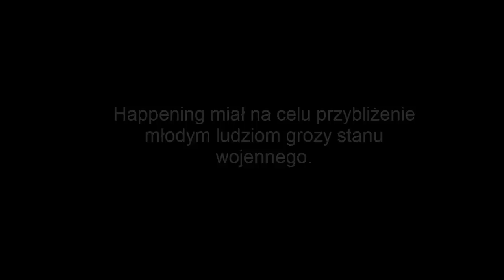Happening z okazji 33. rocznicy wprowadzenia stanu wojennego.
Akcja pod tytułem “Aresztowanie” miała miejsce wieczorem 12. grudnia między godziną 18:00 a 21:00. Siedzący w lokalach członkowie oddziałów Stowarzyszenia przebrani za studentów z lat ’80, podczas happeningu „aresztowani” byliby przez wchodzących do lokalu rekonstruktorów milicji. „Aresztowaniu” towarzyszyłby kolportaż ulotek informacyjnych oraz okrzyki typu „Wprowadzono stan wojenny!”. Happening pozwoliłby dotrzeć do osób młodych, których tak zaskakujące jak na miejsce przeznaczone do rozrywki wydarzenie uświadomiłoby o grozie 13 grudnia oraz stanu wojennego. Świadomość o stanie wojennym mogłaby ponadto dotrzeć do ludzi, którzy być może nigdy o nim nie słyszeli.